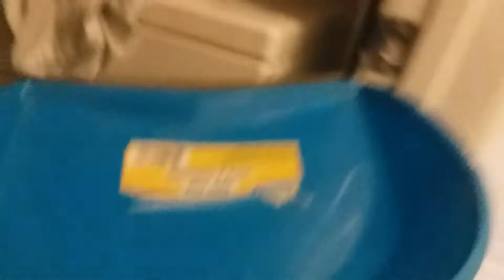A3am video by Funtime foxy